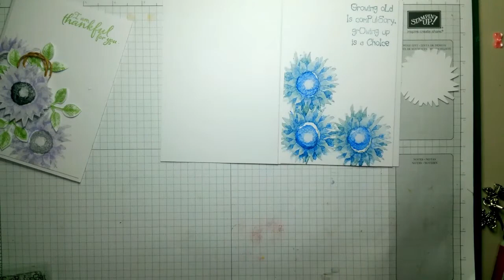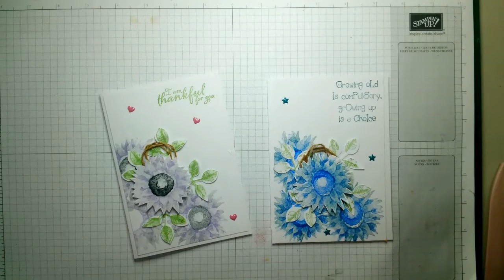growing old painted harvest stampin up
hi everyone
i love crafting any sort of crafting i will have a go at anything
but most of all keep crack a lacking xxxxxx